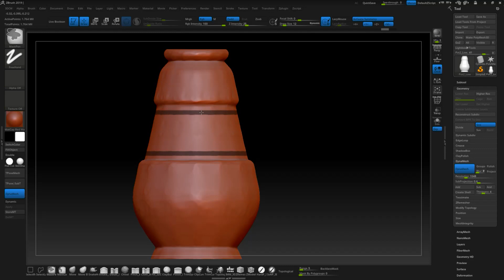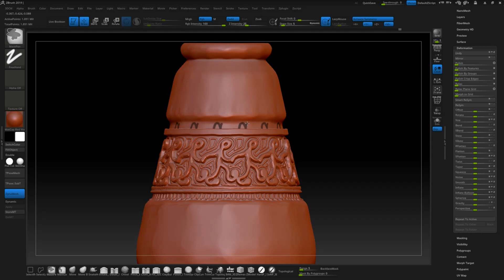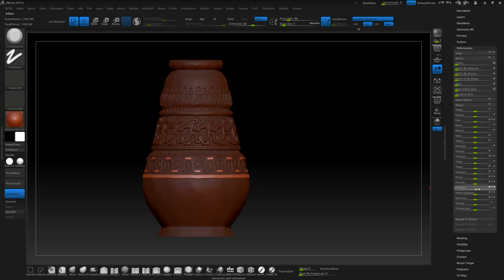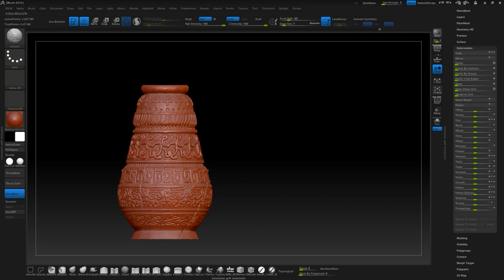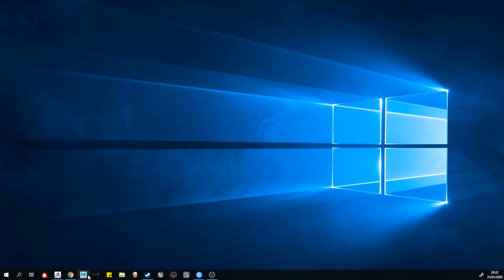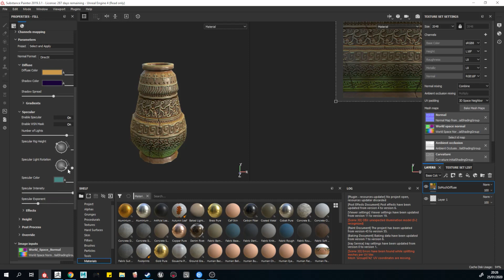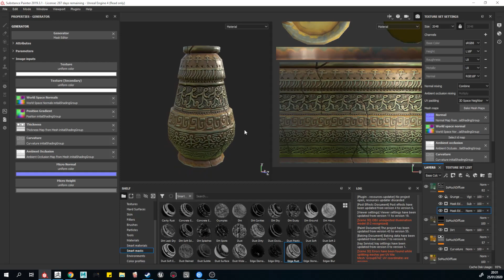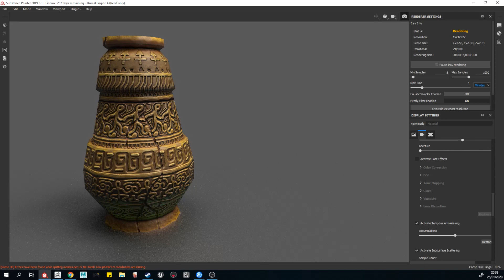Zbrush 2020, Substance Painter, - stylized ancient pottery game ready asset.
2-hour speed prop as part of a daily challenge !!
comment bellow suggestions of props to make next.
This video shows the process of creating a 3D model using Autodesk Maya, Pixologic Zbrush, and Substance Painter.
learn how to model using Autodesk Maya, learn how to UV the model and texture within Substance Painter.